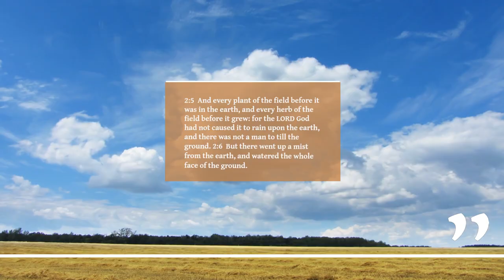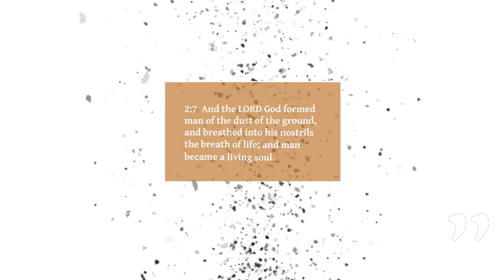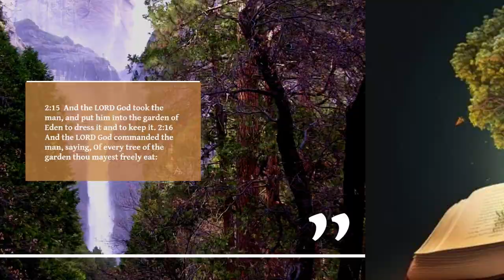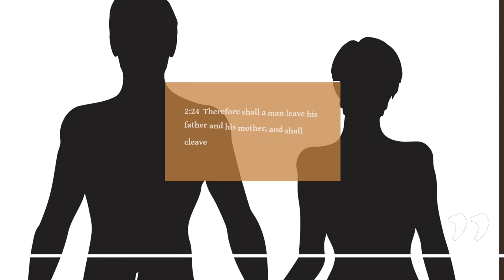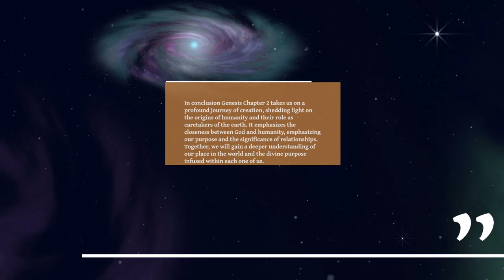Genesis Chapter 2 the Creation of Humanity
Genesis Chapter 2 carries us further into the profound narrative of creation, offering a closer look at the origins of humanity and the intricate details surrounding their existence. In this inspiring chapter, we delve into the second account of creation, reflecting on the significance of humankind's place in the grand design of the universe. Join us as we uncover the mysteries embedded within Genesis Chapter 2.